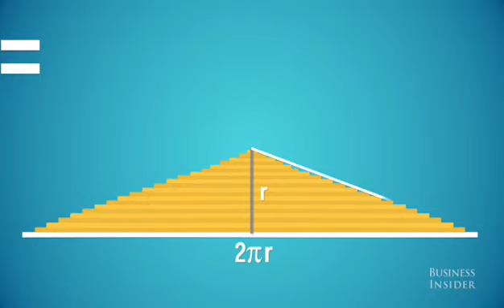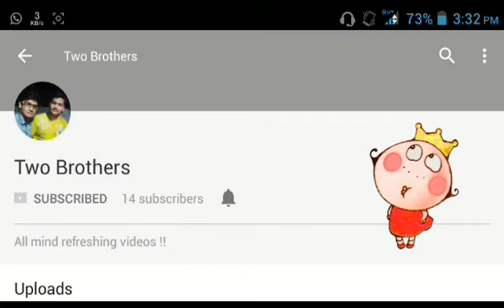How to multiply numbers In second